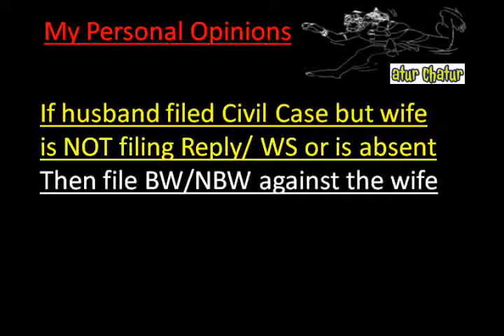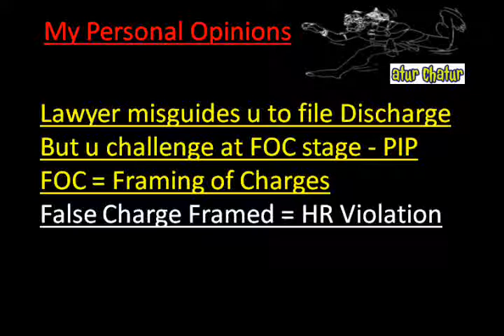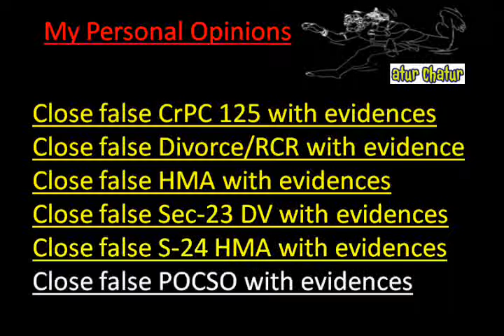Kundli Top Lawyer NRI Legal Services Best Advocates Non Resident Indian Law Firm India